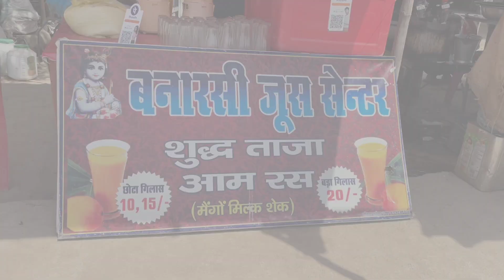Aam ras mango juice just For ₹10 rupes Aapko kitta pasand hai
mango juice
mango juice recipe
mango
mango milkshake
mango ice cream recipe
maaza
street food
summer drinks
mango juice kaise banate hain
mango juice factory
manufacturing
factory production
mango harvesting
easy and quick aam panna recipe
mango juice processing
tasty
food
mango juice making process
how mango juice is made in factory
tml
ice mango juice
how to make mango juice
pakistani street food
making juice
mango shake
street food juice
aam panna juice
mango panna
juice
summer
frooti
aruna's classics
maaza ice cream
easy steps to make homemade mango juice
ice mango shake
famous mango juice
ice mango milkshake
ramadan special street food
nigerian food blogger
nok cuisine
homemade mango juice
mango ice cream
mango juice at home
mango juice benefit
mango juice and ginger mango juice without sweetener
mango juice banane ka tarika
how to make healthy mango juice in just 5 minutes
easysummerrecipe
aampannasharbat
summerdrinks.
how to make raw mango juice recipe
recipe
ifter spical mango juice recipe
raw mango juice recipe
raw mango
ramadan2022
ramadan
ifter
drink
mango juice iftar
mango juice kivabe banana hai
mango juice song
mango juice recipe in tamil
mango juice with milk
mango juice recipe malayalam
mango juice malayalam
authentic indian cook and vlogs
mango fruit juice
mala's mango crush
summer cool drinks recipes
cool drinks recipes
mala's mango crush recipes
mala's mango crush kaise use karte hain
mala's mango crush kase use kare
mango juice kaise banaye
mango juice ki recipe
mango crush se juice banane ka tarika
how to make mango juice using mango crush
mango crush se juice kaise banate hain
mango crush se juice kaise banaye
mango ice cream without cream
mango ice cream kaise banate hain
mango ice cream kaise banaye
mango ice cream at home
maaza ki ice cream
maaza frooti ice cream
maaza ice cream rolls
how to make dessert
dessert
ice cream recipe
fresh pulpy mango juice
arunas classics
aruna paturu
fresh juice
aruna&#39;s classics
tasty summer special recipes with mango
mango juice with pulp
mango lassi with ice cream
mango lassi kaise banate hai
mango lassi recipe in telugu
mango lassi
mango milkshakre recipe in telugu
mango milkshake with pulp
mango milkshake with ice cream
mango delight మ్యాంగో డిలైట్ summer special mango delight
3 mango delight recipes
mango delights
ramadan food
street juice
indian mango recipes
food and street
ripe mango juice
summer juice
aam ka sarbat
indian street food
summer special
tasty mango juice
street
indian
special
fresh mango juice
street mango juice
how it's made
mango juice process
factory me mango juice kaise banta hai
maaza kaise banti hai
frooti kaise banti hai
mango juice kaise banta hai
row mango panna
keri ka panna
aam panna best summer drink
aam panna mocktail
aam panna street food
panna juice
panna drink
aam ka juice
kaccha mango juice
crushed ice mango juice
aam panna paper boat
advantages of aam panna
benefits of drinking aam panna

mango summer cooler recipe
motherbari
aam er juice
indian drink recipe
mint aam panna recipe
how to make green mango shake
how to make green mango juice
hoe to make green mango
raw mango juice
aam pora shorbot
green mango juice
kacha amer shorbot recipe
green mango juice bangladeshi
aam er shorbot
aam er sorbot
kacha aam
summer mango juce
lucy tv
disabled birds
telugu story
birds stories
best stories
lucy tv telugu
best birds stories telugu
పిచ్చుకల స్పెషల్ మ్యాంగో జ్యూస్
daya gala pavuram
latest telugu stories
telugu new stories
stories in telugu
tuni telugu stories
chuchu telugu stories
chuchu stories
chotu stories
tuni stories
toni pichuka
chuchu kaki
chichi kaki
chotu parrot
chotu chiluka
lucy pavuram
luci pavuram
telugu stories
mango pulp
green mango panna recipe
how to harvest mango
how is mango juice processed?
mango juice processing machine
mango juice production process
mango juice production from mango
food machine
kairi ka pani
aam panna syrup
cooking queen bengali
mango juice ice cream
mazza factory in india
easy mango ice cream with maaza drink
mango popsicle recipe
mango bar ice cream
facts in hindi
the mystica land
mango frooty recipe
mango frooti at home
mango frooti juice
mango recipes
mazza recipe
mango frooti recipe in tamil
mango recipe
mango slice recipe
how to make mango frooti
homemade mango frooti
mango frooti making
mango summer drink recipe
how to make mango frooti at home
mango frooti recipe in hindi
frooti recipe
mango frooti
homemade mango frooti recipe